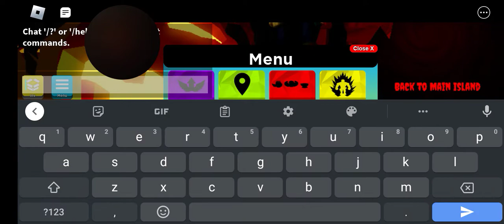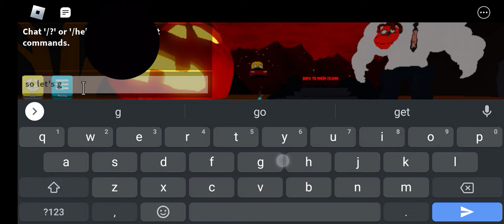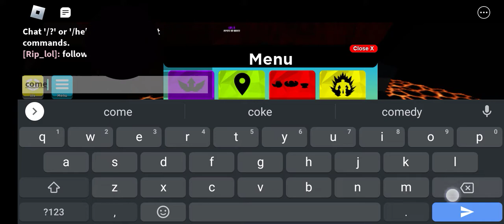how to be pro in Roblox (Mega noob simulator)